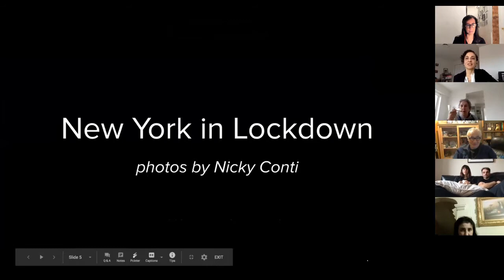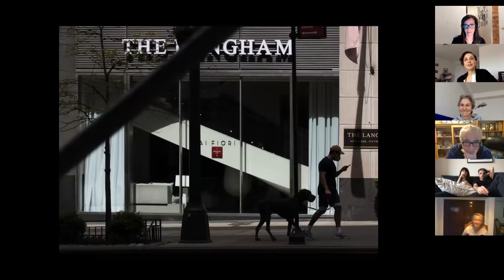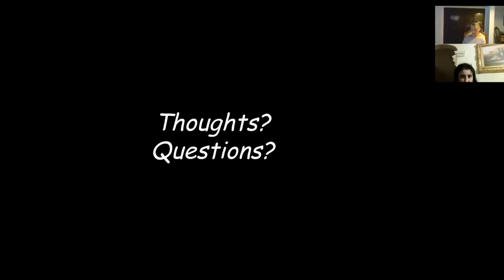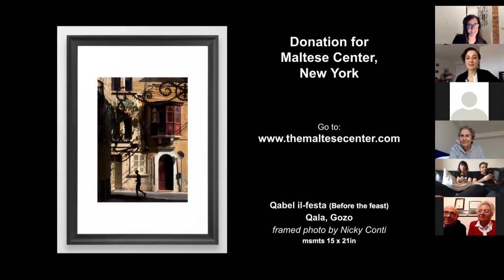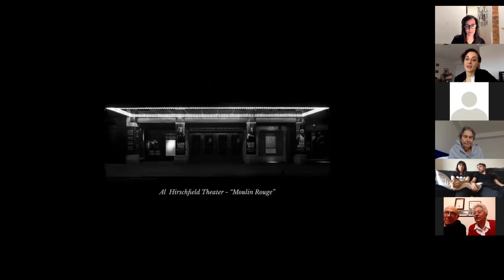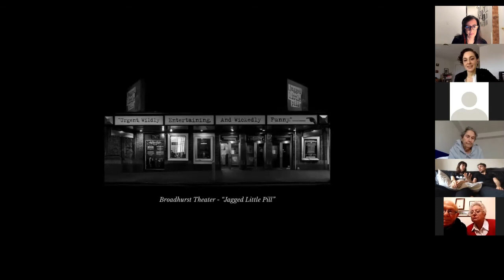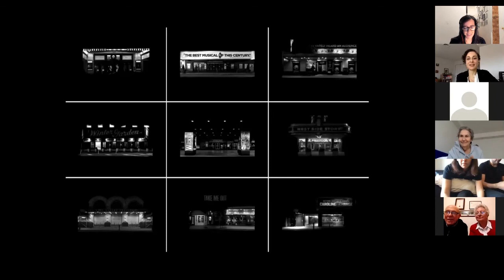IL-MALTIN TAGHNA with member NICKY CONTI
The Maltese Center of New York presents IL-MALTIN TAGHNA with member Nicky Conti,  a New York based street photographer, hosted and moderated by Carmen Debono. Her photography creates compelling narratives and intriguing ways of looking at streets. She often uses light natural light to create visual aesthetics and painterly effect. During the COVID era she also used the streets to reflect her own personal sense of solitude and grief. Nicky will be showing a selection of her Street work as well as images from her " New York during Lockdown" series.